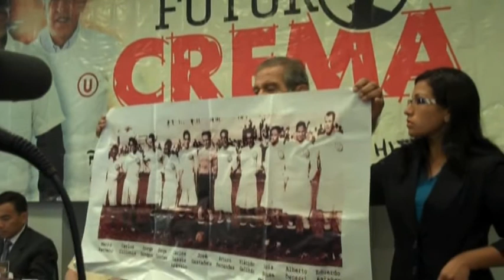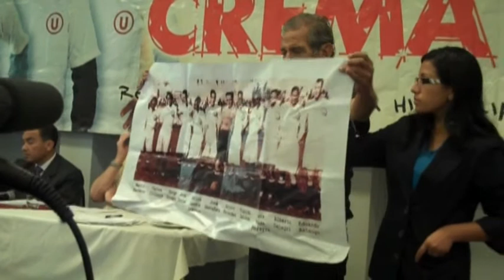CARLOS MANUEL LASSUS GALVEZ - PRIMERA PARTE.mp4